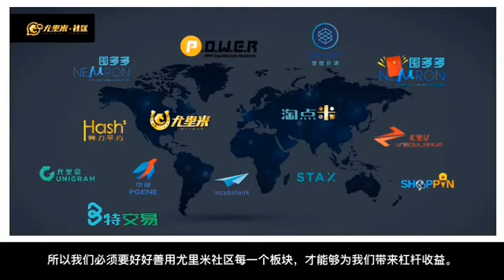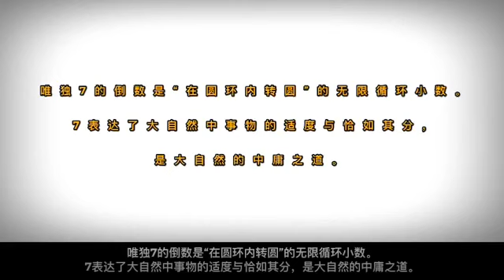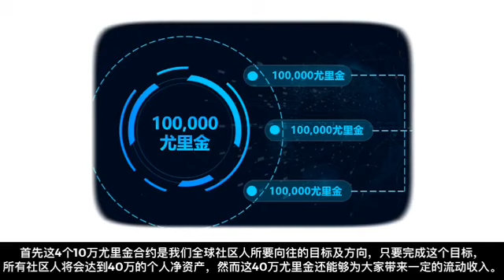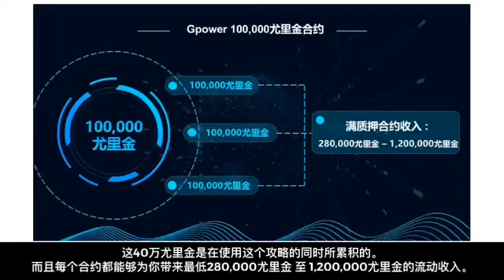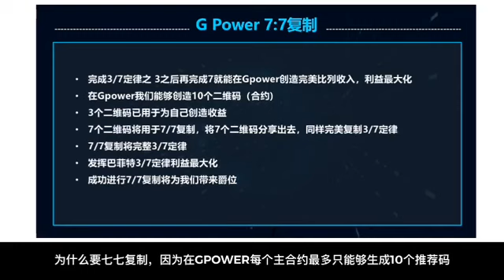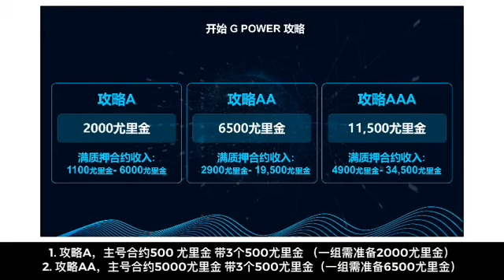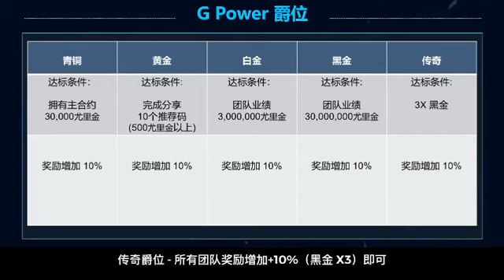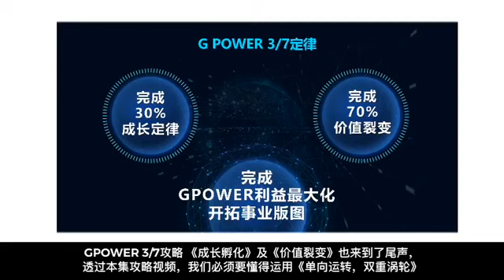G-Power 3/7 教学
STARBARTERS - StarBarters is a highly regulated cryptocurrency trading platform
REMITANO - Trusted Exchanger to BUY & SELL Bitcoin and other crypto
BINANCE - Trusted Exchanger to Trade, Buy & Sell Bitcoin and other crypto